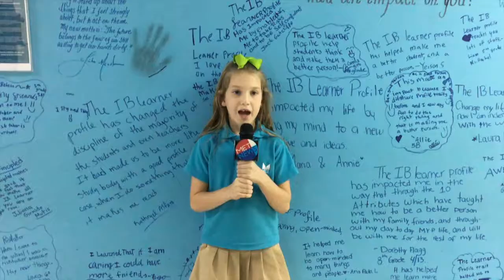MMN Tue 28 Aug 2018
MET Morning News - Tuesday 28 August 2018 edition